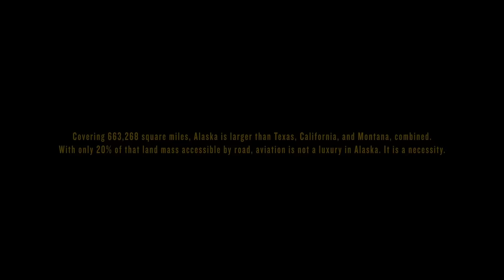Above Alaska: Bush Pilots of the Last Frontier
Covering 663,268 square miles, Alaska is larger than Texas, California, and Montana, combined. With only 20% of that land mass accessible by road, aviation is not a luxury in Alaska. It is a necessity.